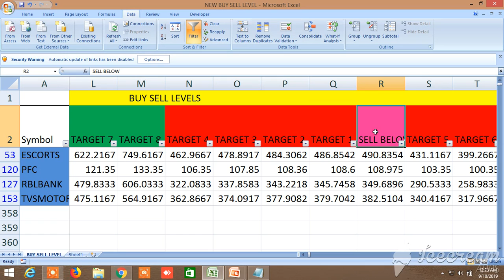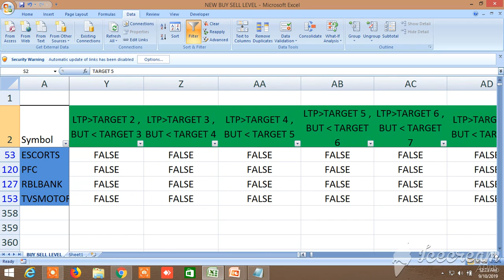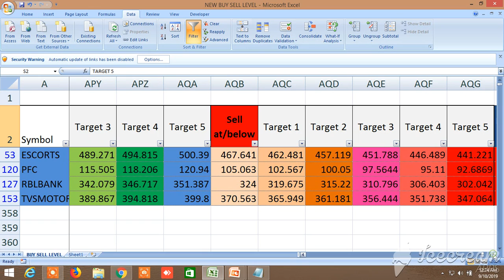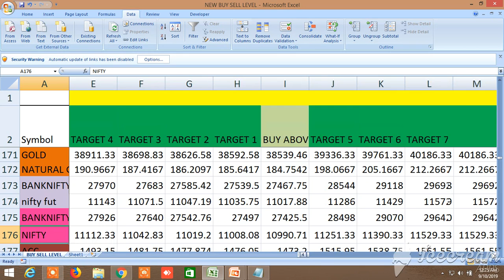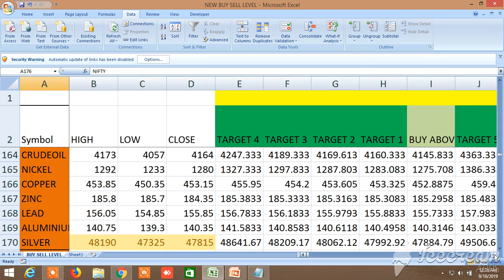NEW BUY SELL LEVELS ALL IN ONE EQUITY, FUTURES, COMMODITY, NIFTY, BANKNIFTY 11.09..2019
n this video, I have introduced new buy sell levels for equity stocks, commodity, banknifty and nifty future, banknifty and nifty index, and equity futures. It will take care gap up gap down. In this level first buy or sell level will lie at the middle and target 1 to target 4 have to be seen left side of the buy sell levels and target 5 to target 8 have to be seen right side of first buy or sell levels. You can also screen on the basis of ltp position, price, change in price, volume, open interest, delivery percentage and volatility. and go to daily free call to download the file.OPEN ACCOUNT IN ASTHA TRADE GET HIGH MARGIN LEVERAGE AND MY CALLS IN ALMOST FREE OR NOMINAL SHARE OF PROFIT USE THIS LINK TO OPEN ACCOUNT WHATSAPP ,